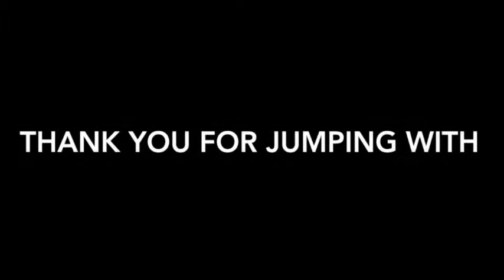Skydive Tennessee Eric Maples